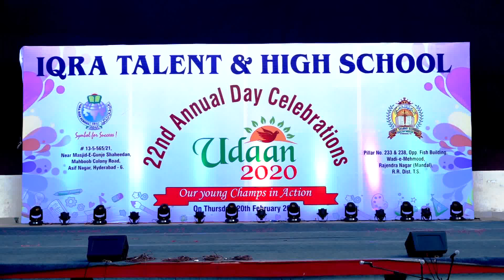Pyare bachon naik bano tum - Udaan 2020 - 22nd Annual Day Celebrations - Iqra Talent & High Schools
Brilliant Performance on Pyare bachon by class students on UDAAN 2020, OUR YOUNG CHAMPS IN ACTION, An Annual Day Function (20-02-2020) at Telugu Lalitha kala thoranam, Public Gardens, Nampally, Hyderabad.